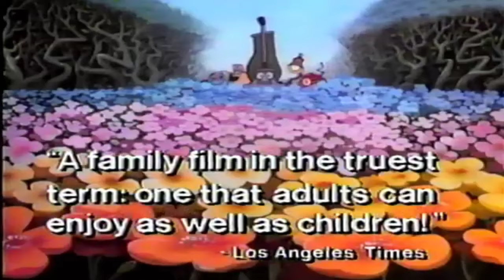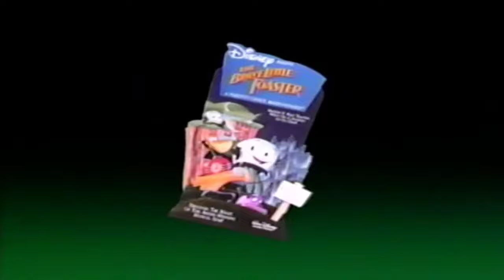The Brave Little Toaster - Demo VHS Trailer [4K Remastered Widescreen]